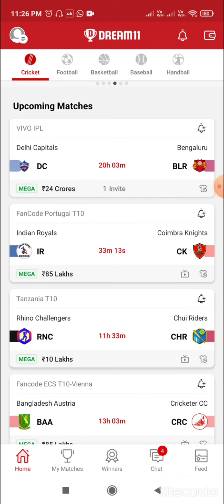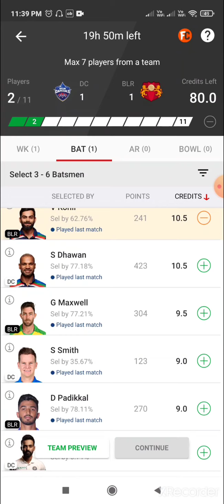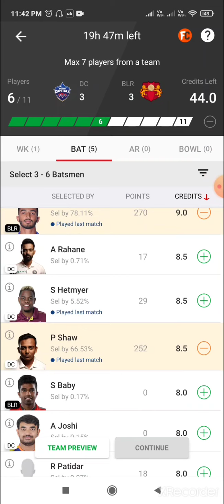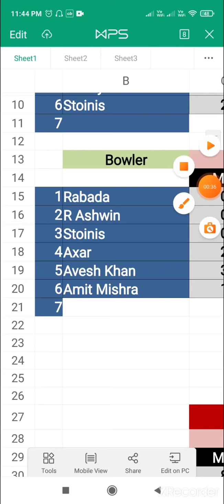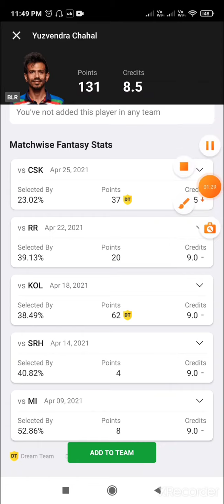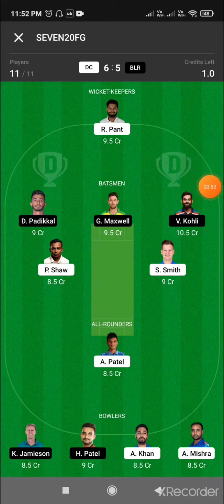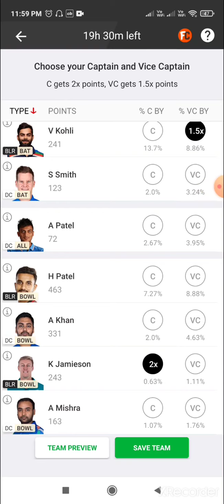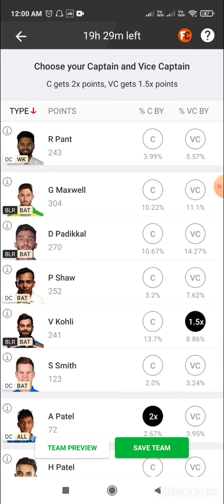DC vs RCB best head to head team | RCB vs DC Dream 11 team | Team by Dream Champs | IPL 2021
This video contain the dream team of DC vs RCB match.